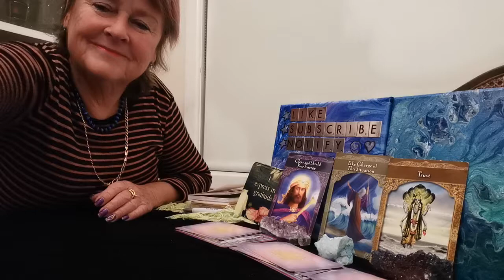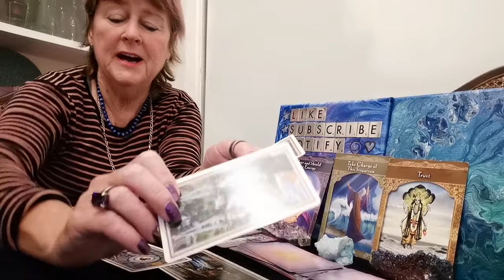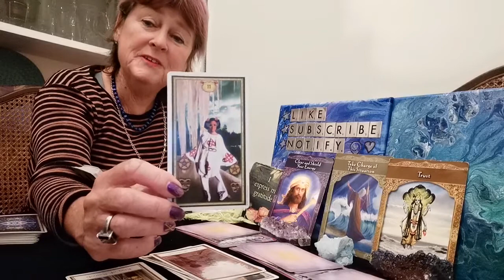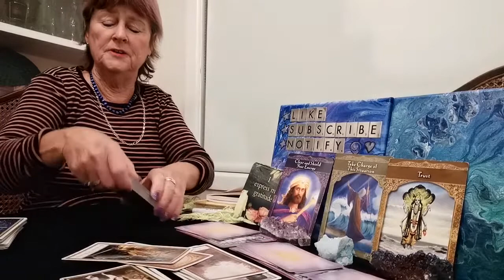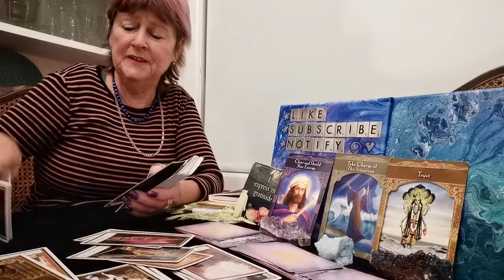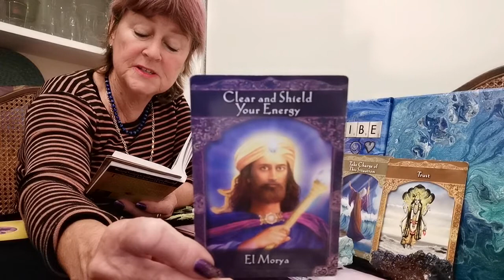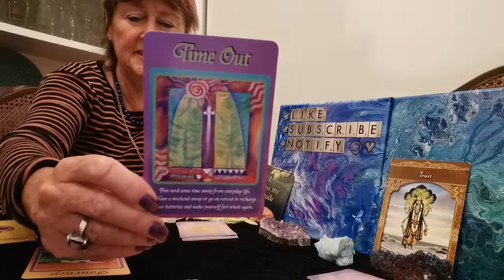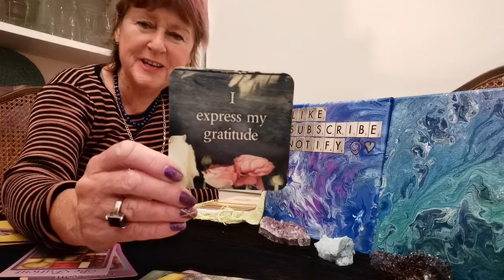♊GEMINI ♎LIBRA ♒AQUARIUS WEEKLY TAROT JULY 12-18 THIS WILL HAPPEN SUDDENLY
😻😻CAT WISDOM cards and advice from Spirit plus Pick A Crystal Pile